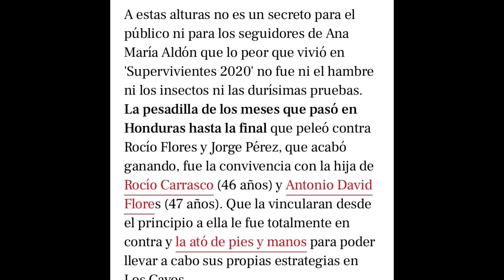💥FILTRACION BOMBA en FIESTA x LAS VIVENCIAS de Rocio Flóres HUNDE a Ana María Aldon por Enma Garcia